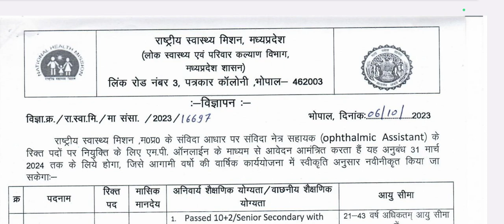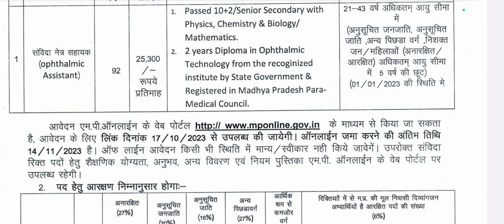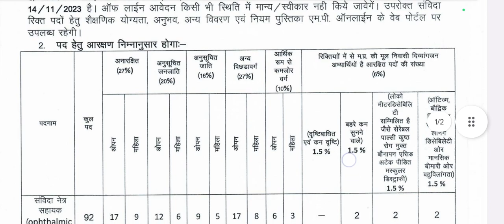Ophthalmic Assistant Recruitment 2023 | Total Posts 92 | Eligibility:Diploma|NHM MP JOBS#optometrist